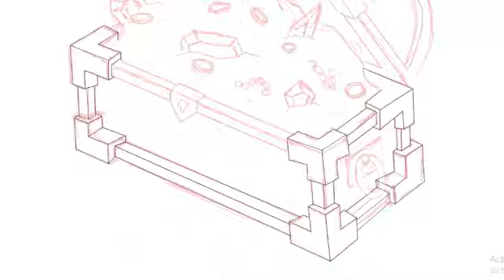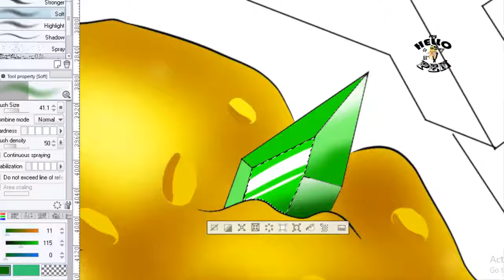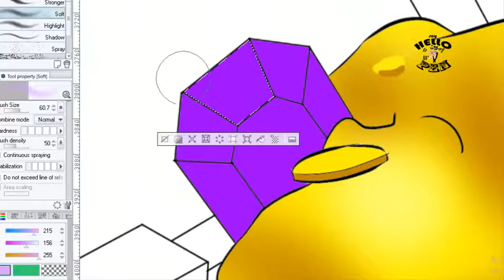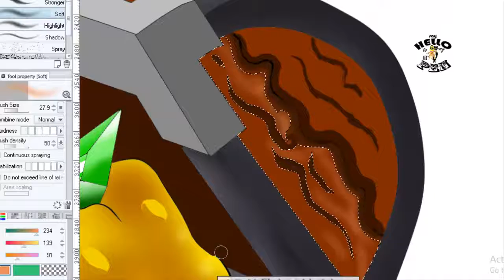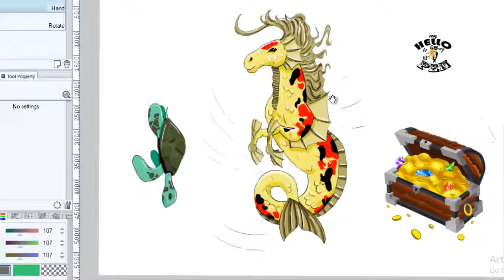desen cufar | SPEED DRAW | DigitalArt